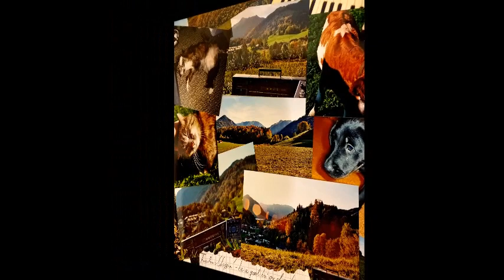Frederic Choppin´- Be a good boi or die trying [Full Album]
Check it out on spotify.